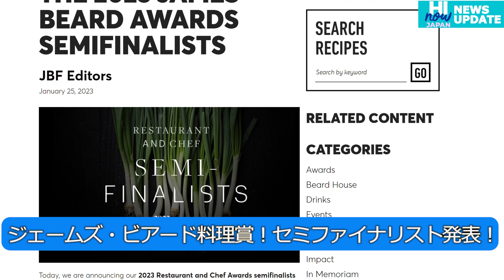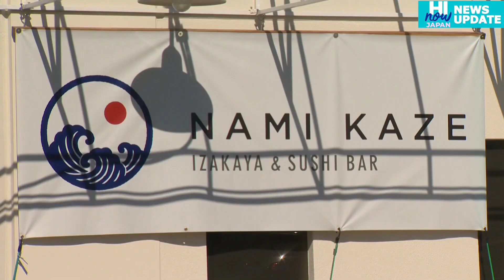ハワイ最新ニュース！ハイナウジャパン ニュース アップデート ２０２３年１月３１日(火)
ハイナウジャパン・ニュース・アップデートはハワイのテレビ局、Hawaii News Nowのオフィシャルコンテンツ。 毎週日本の水曜日と土曜日に最新のハワイの気になるニュースを日本語でお届けします。本日のニュース　①先週末ハワイ州を襲った豪雨。マウイ島キヘイで頻発する洪水問題　②まさに間一髪！！自宅に直撃した落石の映像！　③ジェームズ・ビアード料理賞！セミファイナリストにハワイのあのお店が選出！！